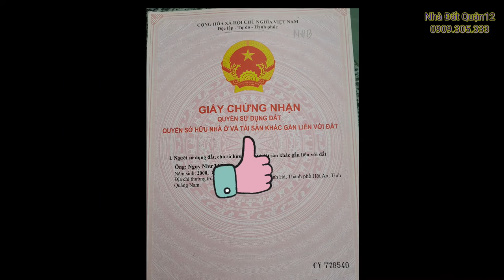bánh nhà phường thạnh xuân quận 12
bánh nhà đường tx 52 , phường thạnh xuân quận 12

•hotline & zalo : 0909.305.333 Mr. Phúc
© Bản quyền thuộc về : Nhà Đất Quận 12
© Copyright by Nhà Đất Quận 12

Bán đất sổ hồng riêng ,bán nhà sổ hồng riêng quận 12 , bán đất sổ hồng riêng giá rẻ quận 12 , bán nhà sổ hồng riêng giá rẻ quận 12 , nhà đất sổ hồng riêng quận 12 giá rẻ
Đất nền sổ hồng riêng quận 12 ,nhà qận 12 dưới 2 tỷ, đất quận 12 dưới 2 tỷ,nhà quận 12 dưới 1 tỷ, nhà quận 12 dưới 3 tỷ, đất quận 12 sổ hông riêng dưới 2 tỷ,nhà quận 12 giá rẻ